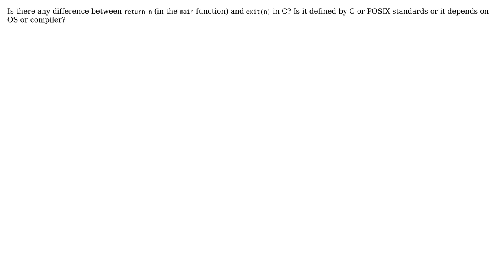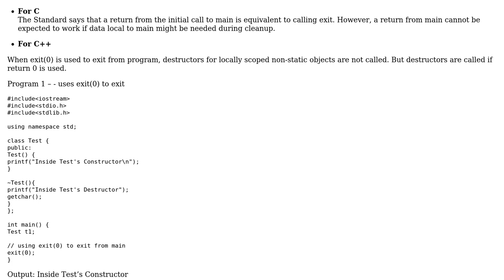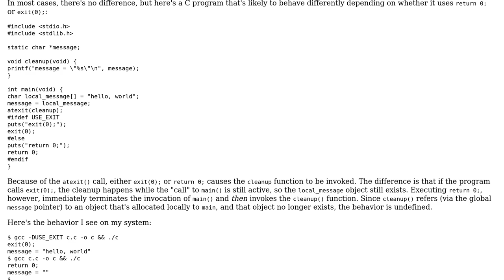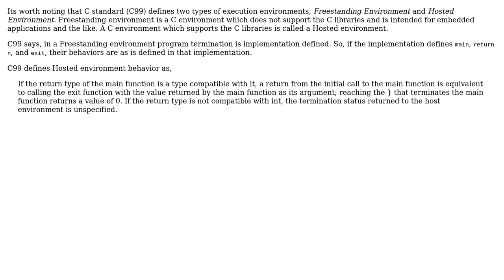Software Engineering: Is there any difference between return n and exit(n) in C? (4 Solutions!!)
Software Engineering: Is there any difference between return n and exit(n) in C?